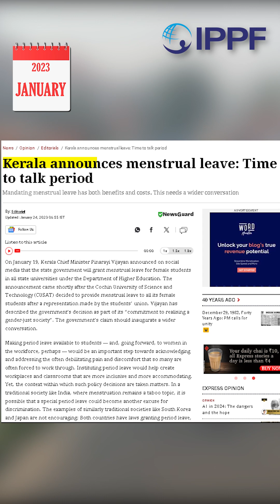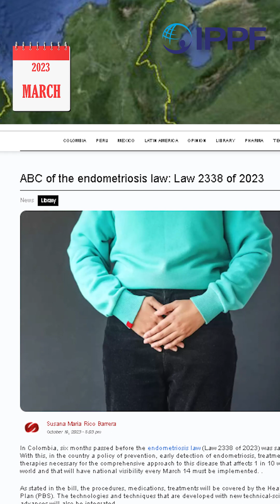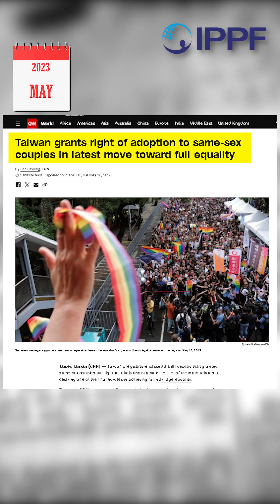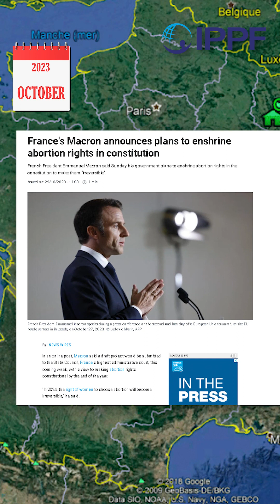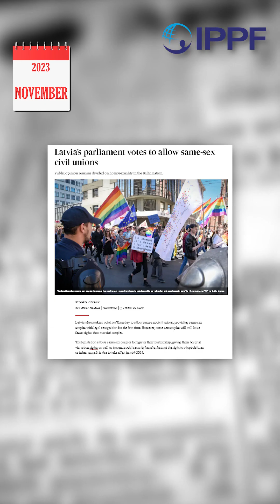2023 Wrapped : Sexual and Reproductive Health Rights Edition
We’re looking back at some moments from 2023 that made significant headlines in Sexual and Reproductive Health Rights and Justice around the world.